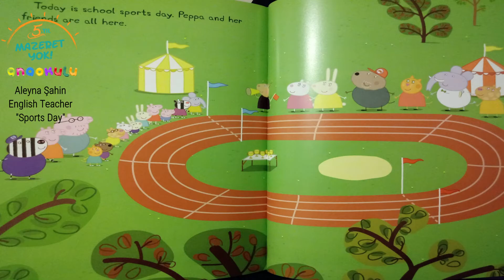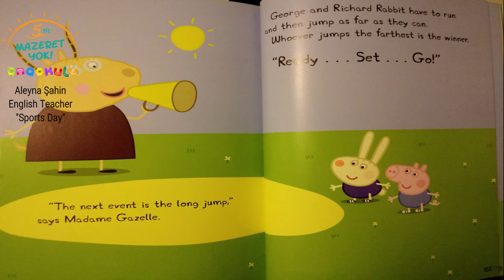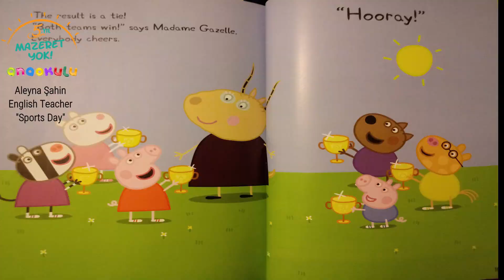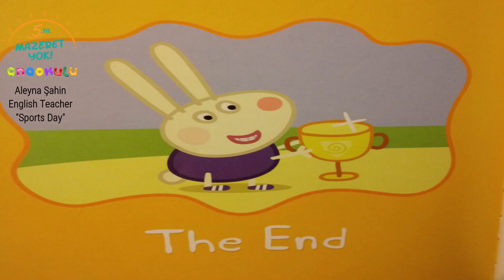Aleyna Teacher - "Sports Day"